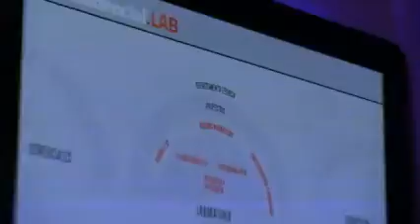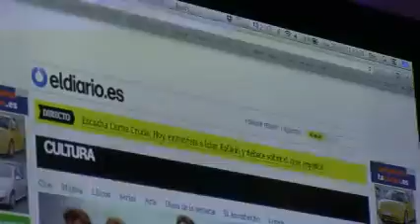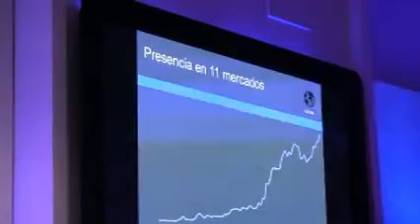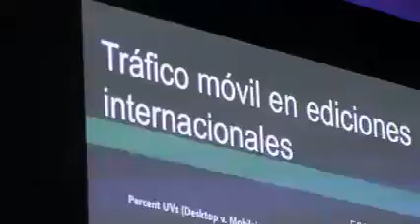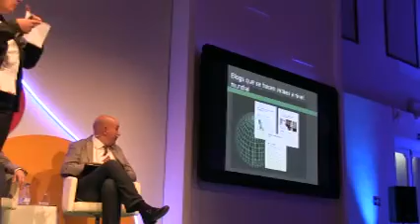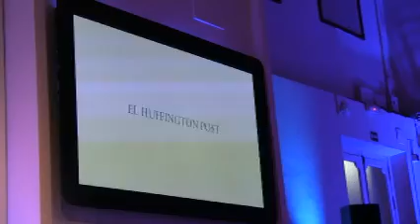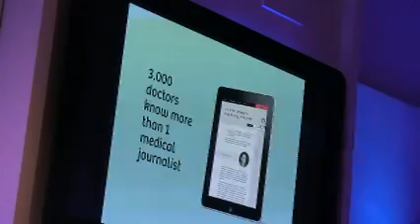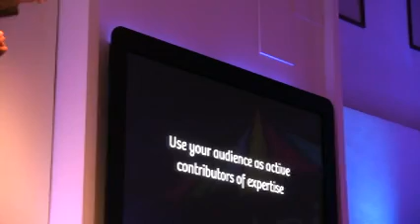Big Tent 2014: panel "Nuevas formas de contar historias en un mundo digital"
Participan Ignacio Cardero, director el Confidencial, Ignacio Escolar, director eldiario.es, Montserrat Domínguez, el Huffington Post y Rob Wijnberg, director De Correspondent.